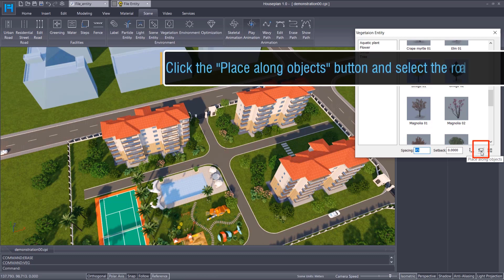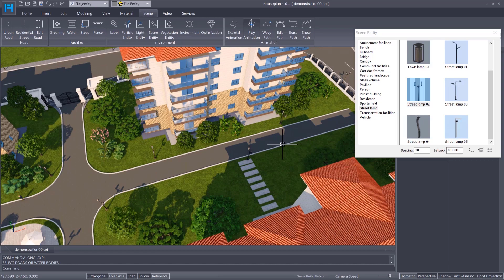How to add trees and streetlights along the road quickly